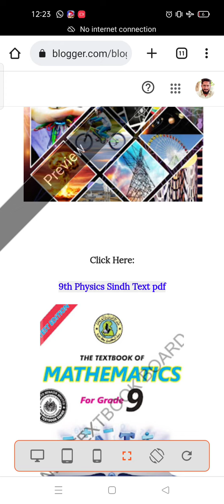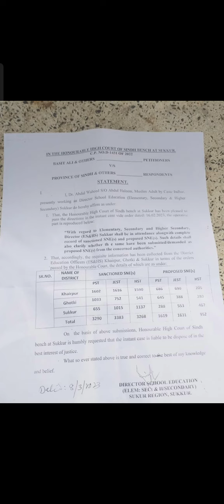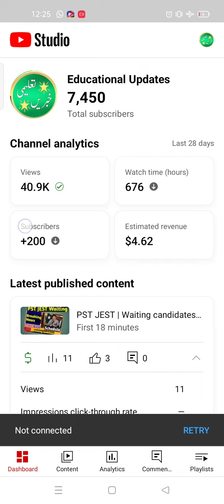Waiting all selected| PST JEST HST| Sindh Public Service Commission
PST JEST
HST GENERAL
HST SCIENCE
HST BPS16
PAST PAPERS
SINDH PUBLIC SERVICE COMMISSION
IBA BPS05-15
SINDH EDUCATION DEPARTMENT
SUKKUR IBA
Test
Recruitment
Sindh Education & literacy department
MCQs
Multiple choice questions
Waiting candidates